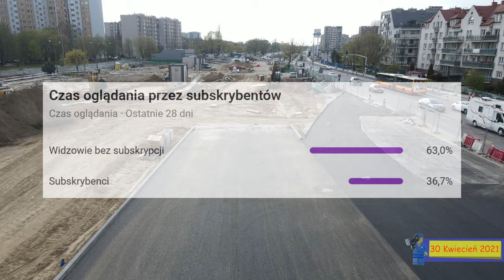#16.C04 Przegląd budowy Metra Bemowo - Kwiecień 2021 - Zapraszamy do Ⓜetra 4K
Zapraszam na przegląd budowy stacji Metra Bemowo na Warszawskim Bemowie z Kwietnia 2021

Spis Treści
00:00 Intro
00:19 Wstęp
00:37 19 Kwietnia 2021
06:34 28 Kwietnia 2021
10:47 30 Kwietnia 2021
12:10 Lądowanie na lotnisku Metro Bemowo
12:55 Outro